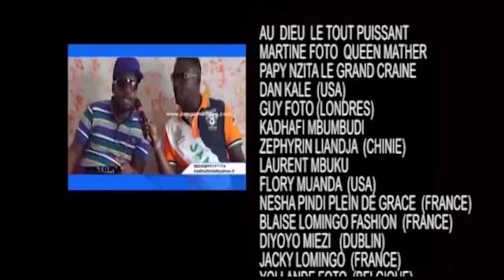Sila Bisalu a négliger ba journalistes na levée du corps ya Papa naye, boyoka méchant